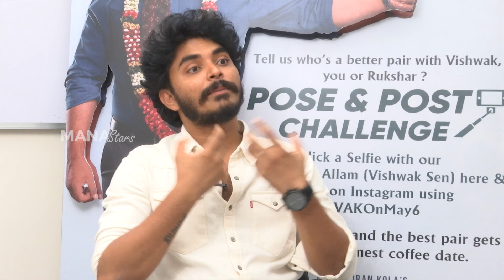Writer & Director Ravi Kiran Kola Exclusive Interview | Ashoka Vanamlo Arjuna Kalyanam | Manastars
Watch Writer & Director RaviKiranKola Exclusive Interview